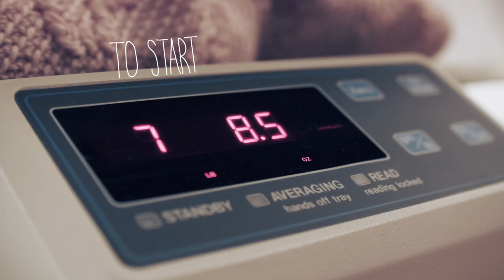Sunflower Bank presents Main Street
Founded in 1892 in Salina, Kansas, Sunflower Bank is a $1.7-billion community bank with locations throughout Kansas, Colorado and Missouri. Sunflower Bank provides commercial and corporate services, personal solutions, wealth management and mortgage loans, all with focus on improving the quality of life for customers, employees and our communities. Sunflower Bank is family-owned by the six children of H.D. "Joe" Hale and Joyce Vanier Hale, with Mollie Hale Carter currently serving as bank president & CEO. With more than 120 years of commitment to the people and places it serves, Sunflower Bank and its associates continue the tradition of strengthening our communities.